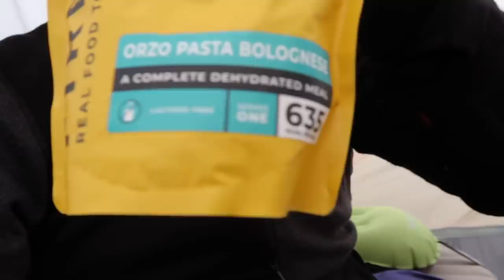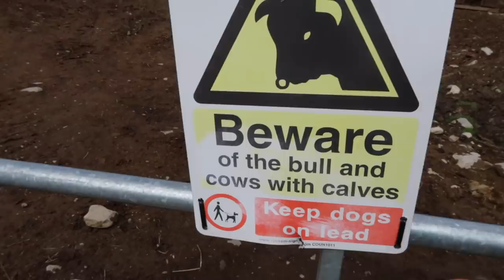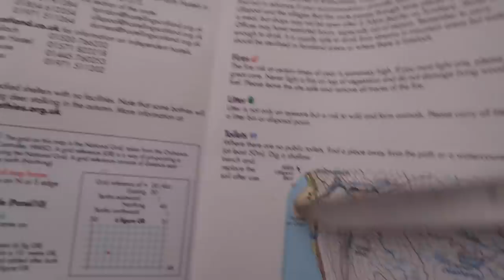14 Days in the Wild - Solo Backpacking in the Scottish Highlands - Cape Wrath Trail Part 6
The cape wrath trail is considered to be one of the most challenging long distant hikes in the UK. It's a 230 mile hike through the highlands of Scotland starting at Fort William and ending at the Cape Wrath lighthouse which is the most North Westerly point of the UK. The terrain can be very difficult and navigation skills are a must as parts of the hike have no visible paths.

CLOTHING
Outdoor research Sun runner Cap

EQUIPMENT
Ospray exos 48L backpack
Lanshan 2 pro tent
Neoair xtherm large sleep pad
Garmin inreach mini
MSR pocket rocket 2 Stove
Bread bags: Breadbags.com